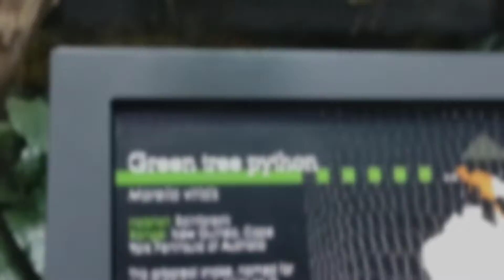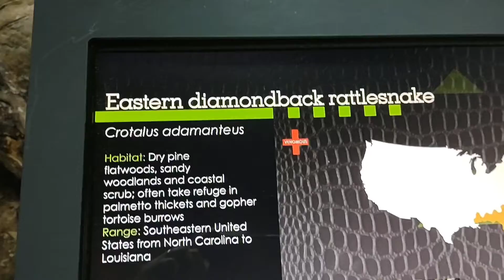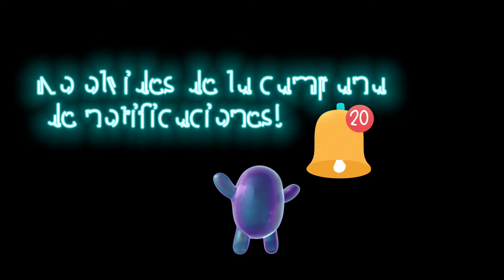Fort Worth Zoo/Zoologico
¡Hola Amigos! Bienvenido a este hermoso canal con contenido muy variado y lugares a conocer en Texas y comida. cocina, blogs